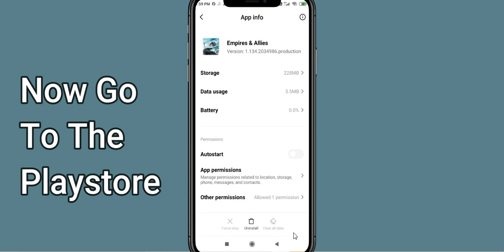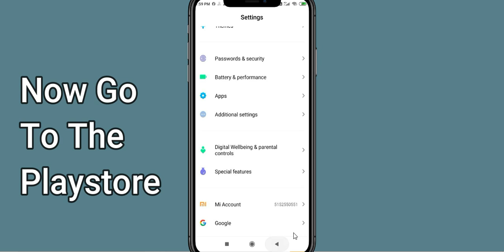Fix Empires & Allies App Keeps Stopping | Empires & Allies App Crash Issue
In this video you will learn How To Fix Empires & Allies App Keeps Stopping | Empires & Allies App Crash Issue in Android & iOS  . If you are facing same problem in your android mobile phone then it will help you to get rid of this issue.
So, let's Fix Empires & Allies App Crash Issue.